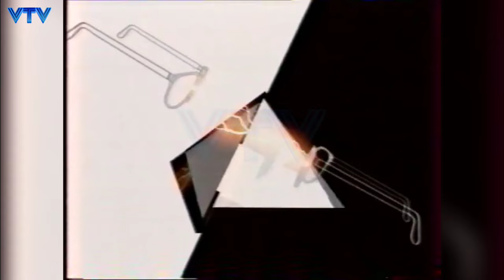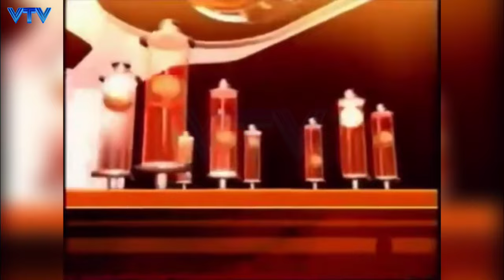Эволюция рекламных заставок телеканала Семёрка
Источники:
pavelblue VHS
Sereza2006 - Архив записей ТВ
Илья Фирсов
Даниил Прививков 2
произошел переезд
TheCerSan
ZwerySat Russia
История ТВ
SUPER PRO TV
ITV
SKondratev
Виндовс 8.1